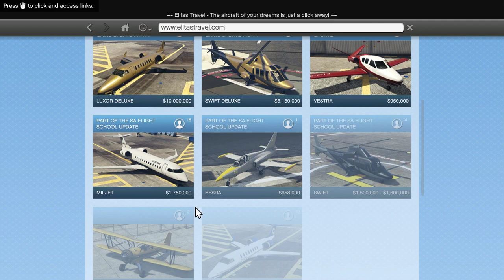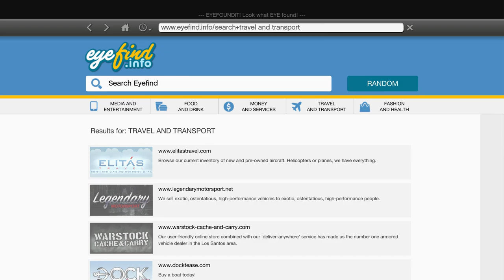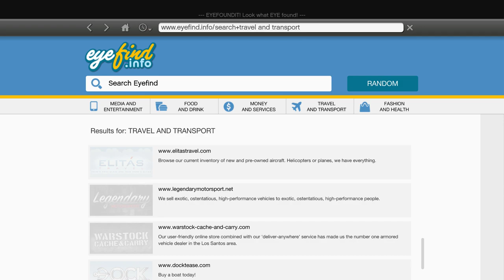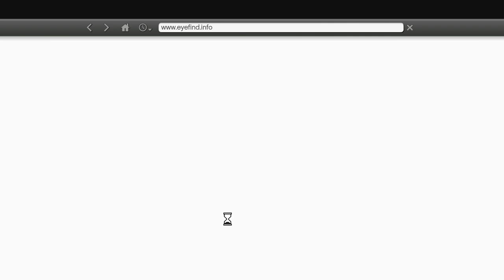Grand Theft Auto V - Story mode - Saving Lamar from the Ballas - Part #18 gameplay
This video contains 2 story and 2 side mission quests:
- Wrap Up
- Lamar Down
- Demon Exercises-Franklin
- Airport race (3rd Hao mission)